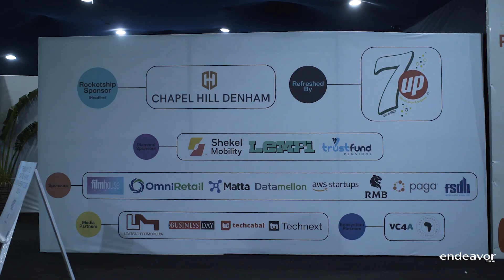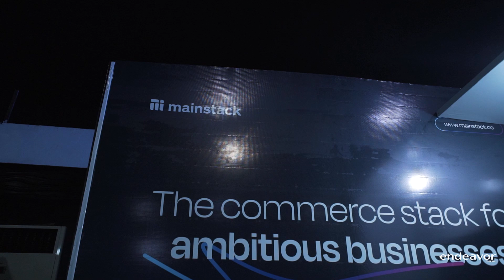Catalysing Conversations 2024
The highly anticipated Catalysing Conversations 2024 summit brought together a dynamic mix of entrepreneurs, investors, policymakers, and business leaders to explore critical topics shaping Nigeria's business landscape. Hosted in Victoria Island, Lagos, this year’s summit showcased insightful discussions on the future of entrepreneurship, collaboration, and innovation in Africa.